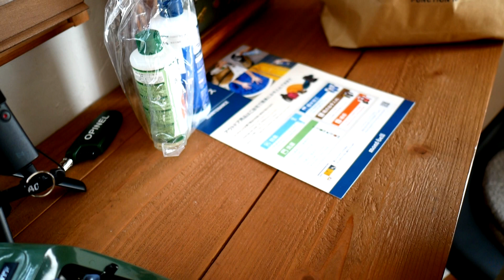2021年2月27日に一番乗りで買って来たJETBOILスタッシュ、人生最後のバーナー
UL登山に憧れて軽量バーナーを買った。
登山に荷物10ｋｇを切るたものアイテム
■アルミのコーションタグは修理に必要なので
　外した場合保管してください。